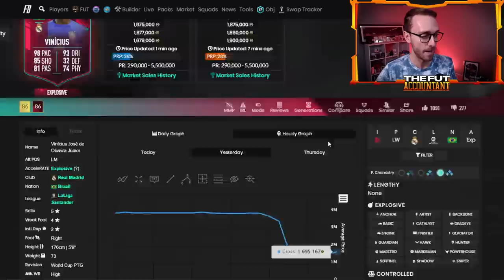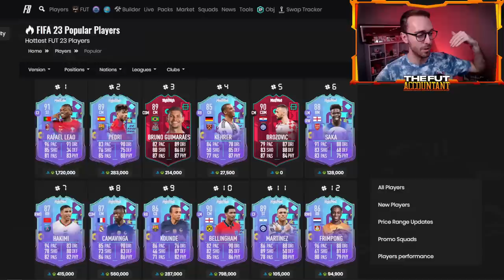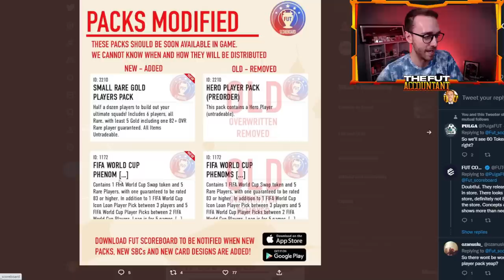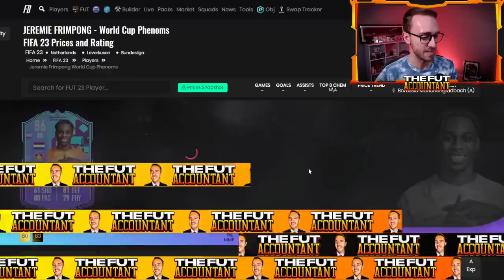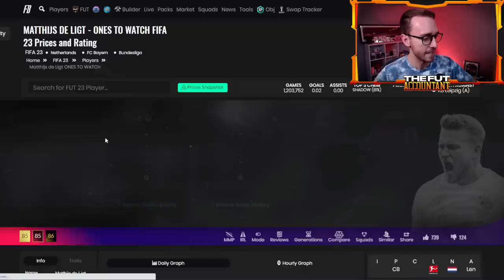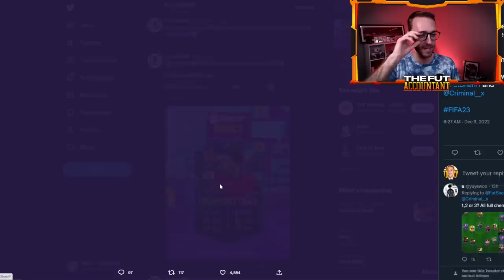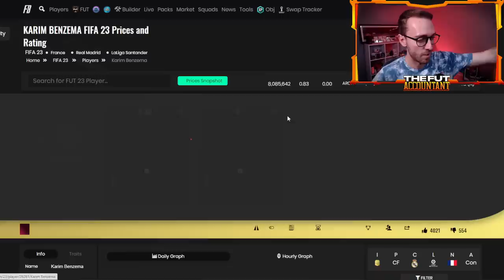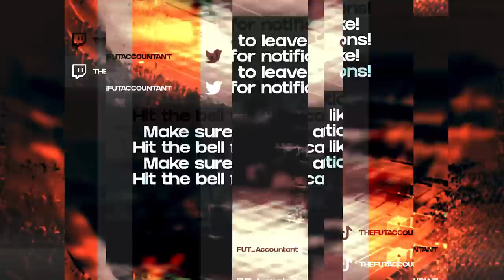MILLIONS of Coins Have Been LOST, BUT...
But... World Cup Phenoms is a W! In today's video we chat about all things FIFA Coins, Market and Content related to the FIFA 23 Ultimate Team World Cup Phenoms promo in FUT 23!